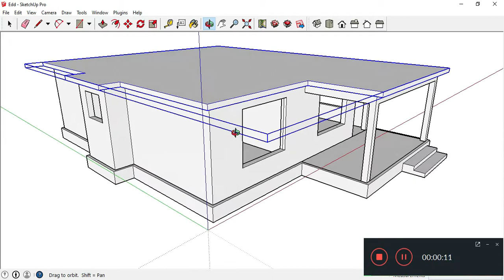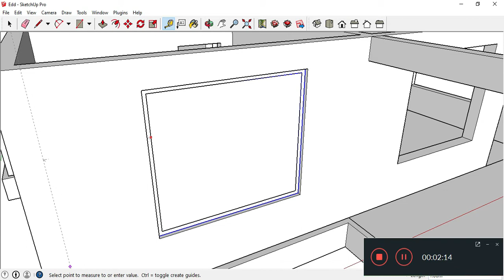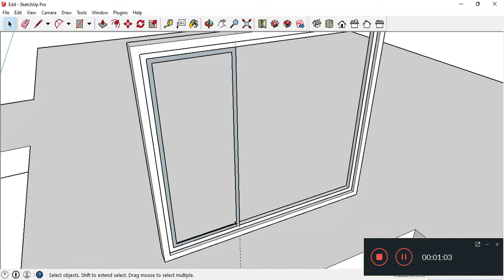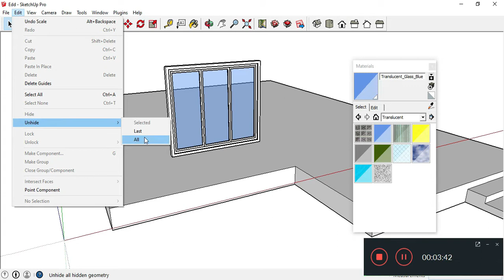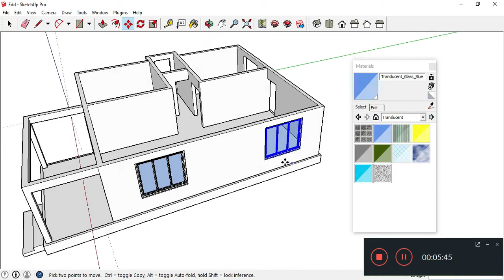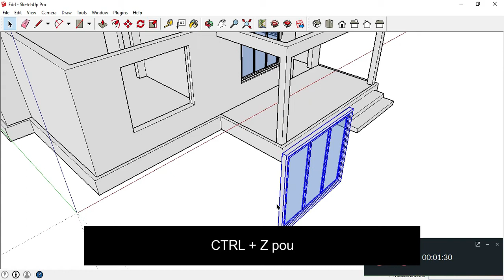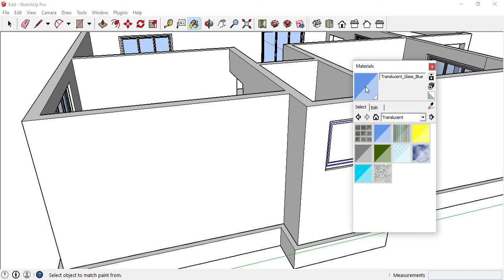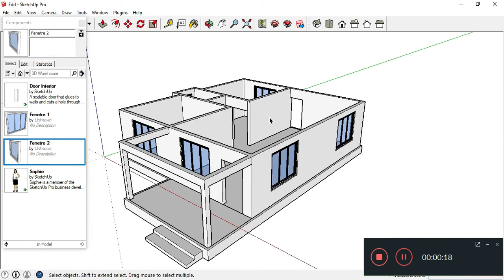koman pou nou trase plan kay pati 3